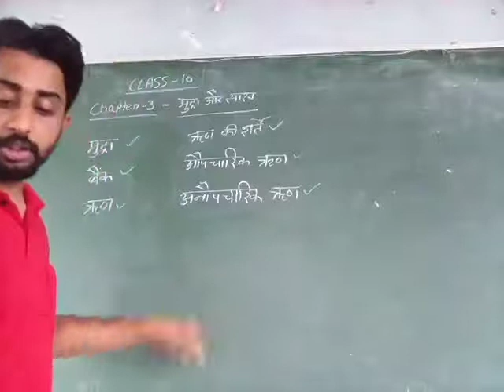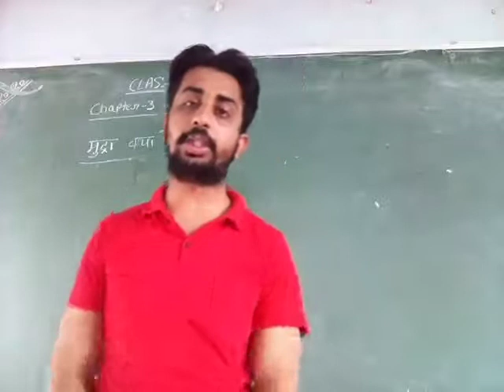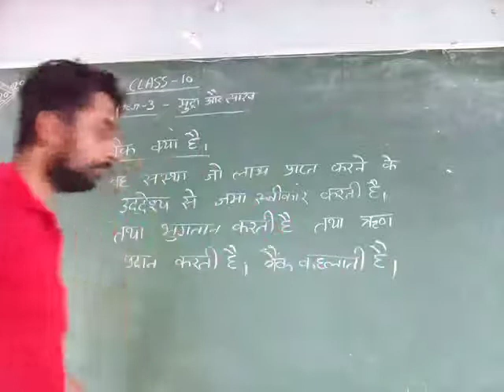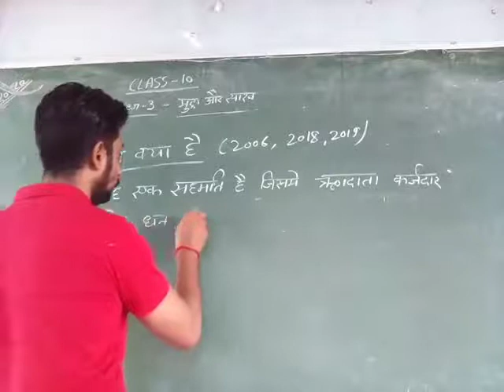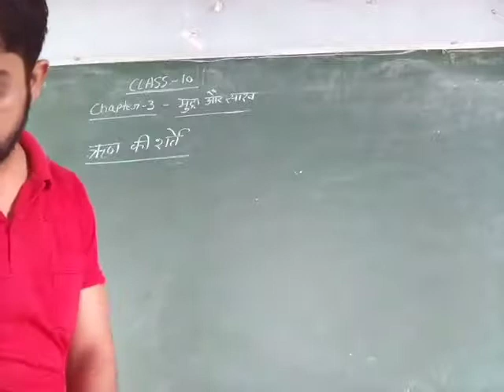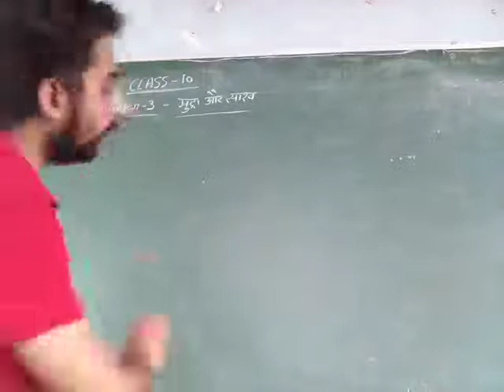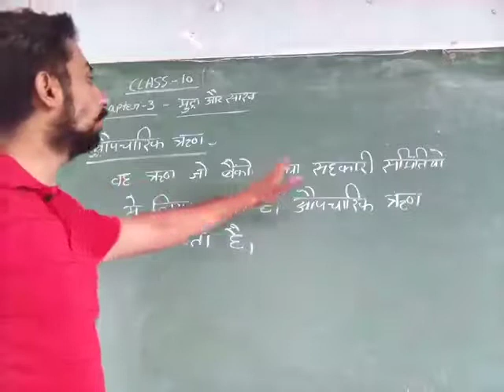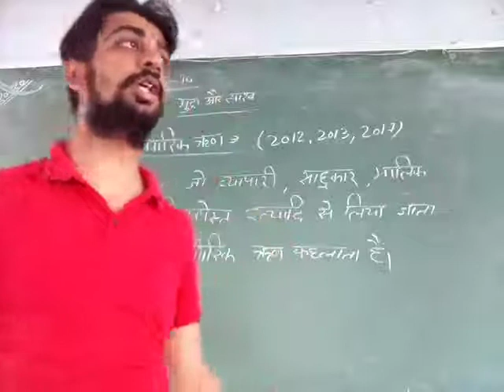Class 10th economic